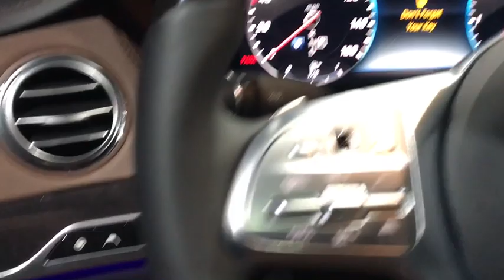2019 Mercedes-Benz S-Class Walk-Around Rockville Centre, Nassau, Long Island, New York, Queens, NY K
2019 Mercedes-Benz S-Class Walk-Around
2019 Mercedes-Benz S-Class S 450 - Stock#: KA457196 - VIN#: WDDUG6EB6KA457196

This Mercedes-Benz S-Class boasts a Twin Turbo Premium Unleaded V-6 3.0 L/183 engine powering this Automatic transmission. WHEELS: 18 TWIN 5-SPOKE (STD), TIRES: P245/50R18 ALL-SEASON (STD), REAR SEAT ENTERTAINMENT & COMFORT ADAPTER -inc: power passenger headrest.* This Mercedes-Benz S-Class Features the Following Options *PREMIUM PACKAGE -inc: Power Rear-Window Sunshades, Multicontour Front Seats w/Massage Feature, KEYLESS GO, KEYLESS GO Comfort Package, Heated & Ventilated Front Seats, Parking Pilot w/Surround View System, Surround View Camera, HANDS-FREE ACCESS, Front Variable Heated Seats, DRIVER ASSISTANCE PACKAGE -inc: Speed Limit Assist, Driver Assistance Package (23P), Automatic Speed Takeover, Extended Restart by Stop & Go, Active Lane Change Assist, Active Distance Assist DISTRONIC, Route Based Speed Adaptation, Active Steering Assist , HEATED STEERING WHEEL -inc: 3-Spoke Wood & Leather Steering Wheel, touch control buttons, COMFORT BOX, BLACK POPLAR WOOD TRIM, BLACK HEADLINER.* Stop By Today *Test drive this must-see, must-drive, must-own beauty today at Mercedes-Benz of Rockville Centre, 650 Sunrise Highway, Rockville Center, NY 11570.*Full Documentation!*Click on the Auto iPacket link for Vehicle Window Sticker and other documents.